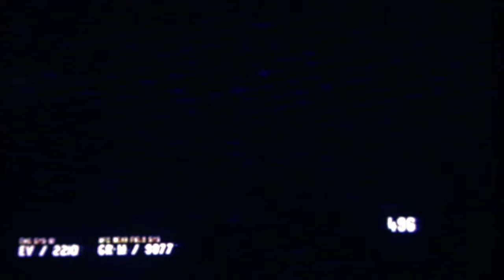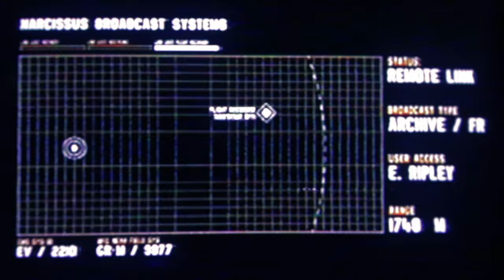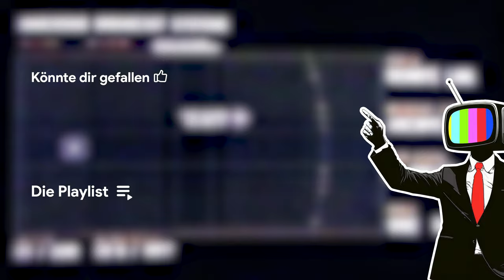Das Ende der Nostromo 👽 24 • Alien: Isolation | DLC Letzte Überlebende